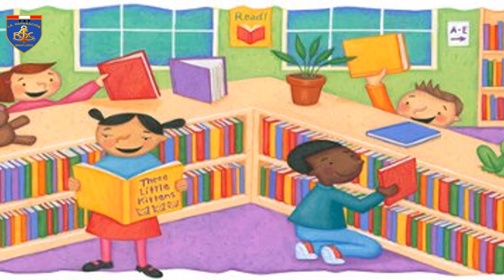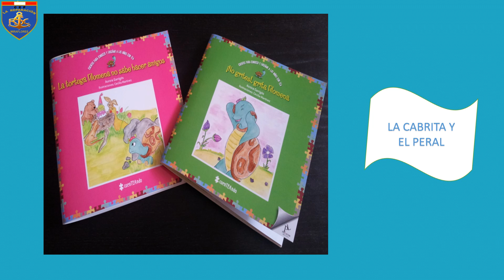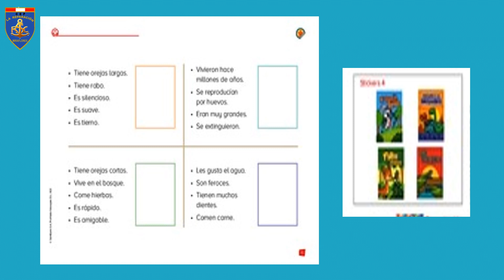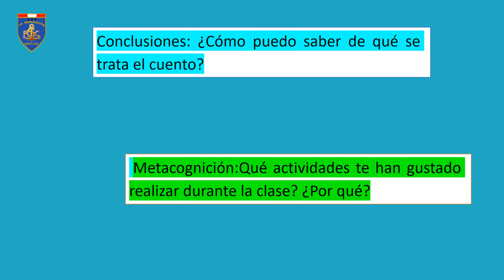MARTYES 27 DE OCTUBRE SEGUNDO TURNO